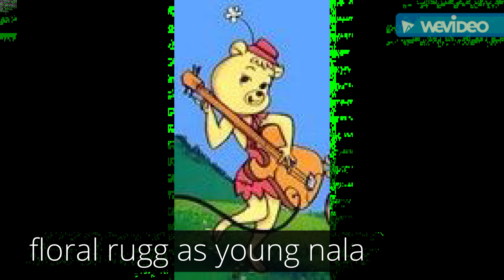the bear king (remake) cast video